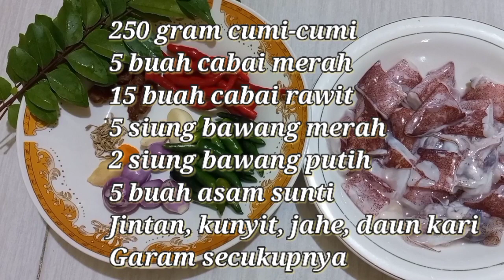Cumi-cumi tumis aceh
Cumi- cumi tumis aceh enak khas masakan aceh